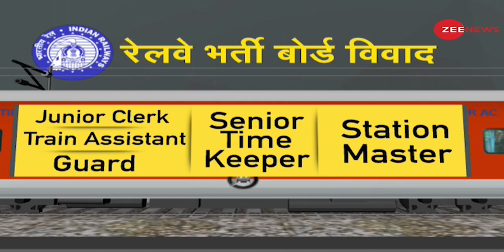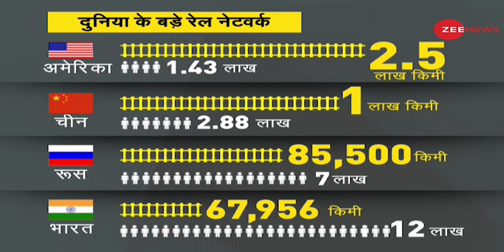DNA: RRB NTPC Result विवाद- रेलवे से क्यों नाराज हैं छात्र? | Sudhir Chaudhary | Analysis | Railways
DNA: RRB NTPC controversy - Why are students angry with Railways?
Recently, there were fierce protests in the country over the RRB NTPC result controversy, in which railway property was damaged. The question is, will you get a job in the railways by burning the train?

DNA: RRB NTPC विवाद - रेलवे से क्यों नाराज हैं छात्र?
हाल ही में देश में RRB NTPC विवाद में जमकर प्रोटेस्ट हुए जिसमें रेलवे की संपत्ति को नुकसान पहुंचाया गया. सवाल ये है कि क्या रेल जलाकर रेलवे में नौकरी मिलेगी?